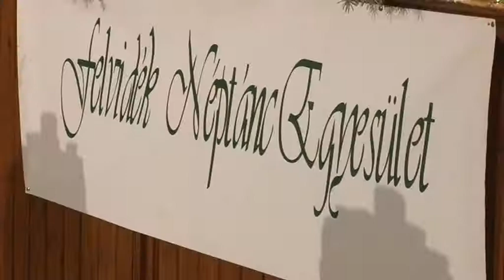Cikádor magazin Bátaszék 20181224